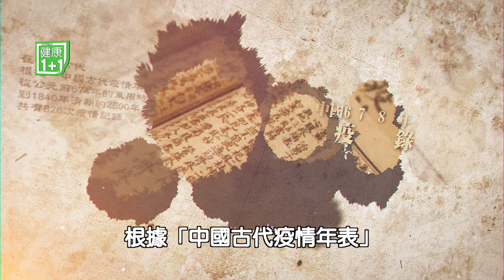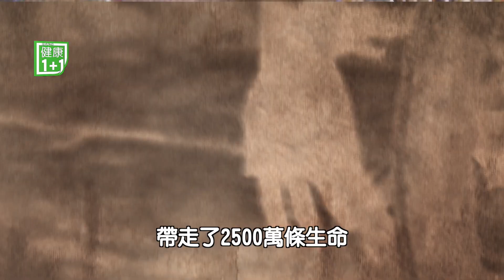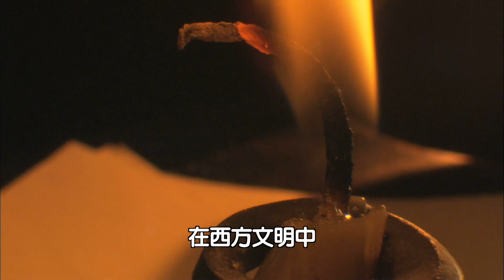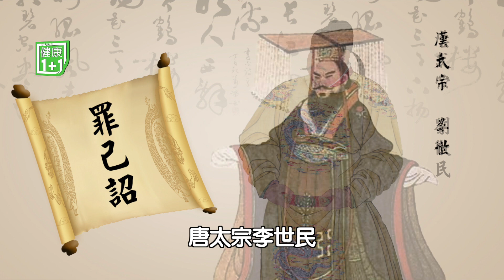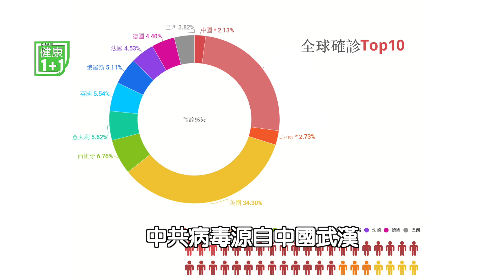從歷史上的瘟疫看今天的新冠肺炎 | 大瘟疫的警示與救贖 | 新冠病毒 | 健康1加1 遇見更好的自己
人類從創始以來，各種災難，包括瘟疫，就與人類如影隨形，各個文明的歷史中都有無數的記載，一些大瘟疫對人類文明的進程產生了深遠的影響，它們或者改變了某些文明的歷史走向，或者成為改朝換代的先兆，甚至導致了一些文明的毀滅……

🔔本期特別來賓
全國兒童醫院研究助理   陳雷

如果想瞭解更多關於健康的訊息，請鎖定健康1+1直播間，美東時間每週六晚上九點，台灣時間每周日早上九點。

「健康1+1」希望為民眾提供一個最權威，最貼心的醫療資訊服務，在這個平台上，我們將邀請到資深的醫生以及醫療專家等，與大家分享保健的妙方。

話題包含美國醫療保險福利、移民就醫、中醫養生、牙齒保健、女性健康專題、心靈與精神健康、移民就醫、居家保健、抗癌最新療法等，並提供適合各年齡層的最新醫療健康資訊。

美東首播時間：每週六 9:00 pm
美東重播時間：每週三 03:30 pm |  每週五 10:00 am

休斯頓首播時間：每週六 8:00 pm
休斯頓重播時間：每週三 02:30 pm |  每週五 9:00 am

美西首播時間：每週六 6:00 pm
美西重播時間：每週三 10:30 am |  每週五 3:00 pm |  每週六 5:30 am

大陸首播時間：每週日 7:30 am
大陸重播時間：每週二 1:30 pm |  每週六 6:00 am |  每週六 8:00 pm

歐洲首播時間：每週五 10:30 am
歐洲重播時間：每週三 02:30 am |  每週三 4:00 pm